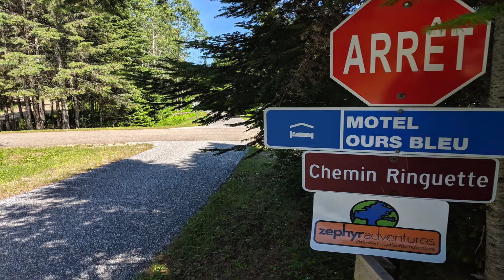2018: Another Adventurous Year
We traveled all over the globe with some fantastic adventurers throughout 2018. Here are some highlights from this year's tours.